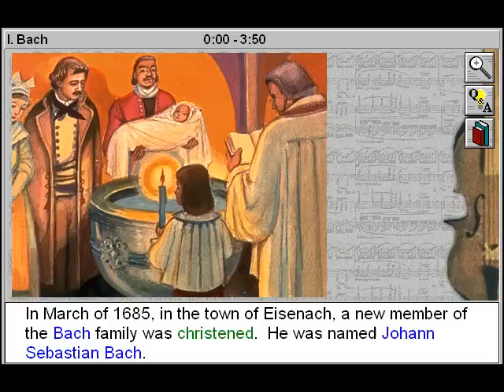Johann Sebastian Bach (Great Composers Part 1)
- Johann Sebastian Bach - a Great Music Composers title

Trace the life and musical career of one of the world's greatest composers: Johann Sebastian Bach.  Listen to excerpts from major works by Bach, and perceive how his childhood and musical training, and the culture in which he lived, influenced his work. Understand the lasting contributions made to the history of music by the German organist and composer Johann Sebastian Bach. Explore the events that shaped Bach's baroque masterpieces. Name these composers' major works, and gain an appreciation of classical music.